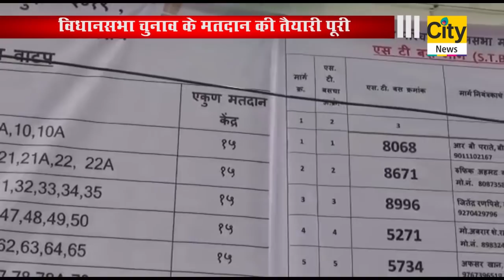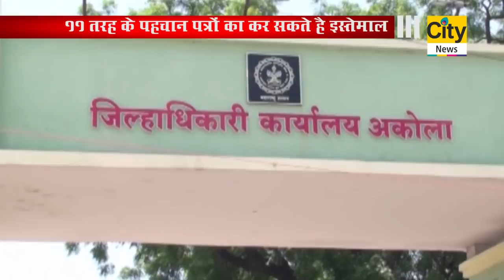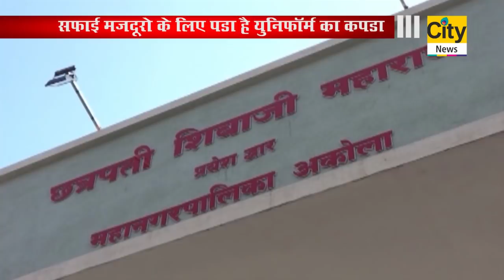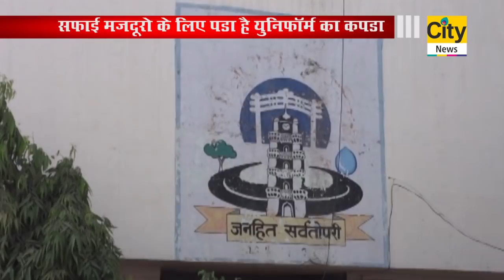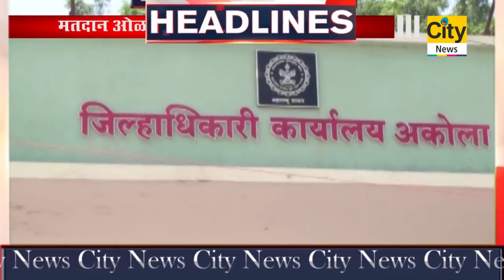CITY NEWS AKOLA 20 10 2019